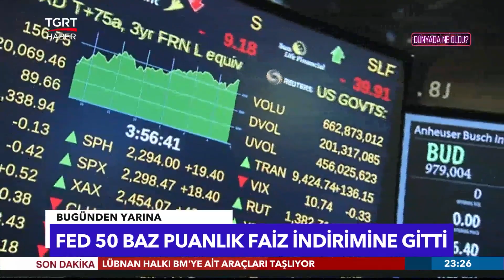Fed Piyasaların Beklediği Faiz Kararını Açıkladı: 4 Yıl Aradan Sonra Bir İlk Yaşandı - TGRT Haber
ABD Merkez Bankası (Fed), küresel piyasaların merakla beklediği faiz kararını açıkladı. Banka politika faizini indirme kararı aldı. FED böylece 4,5 yıl aradan sonra ilk kez faiz indirimine gitmiş oldu.